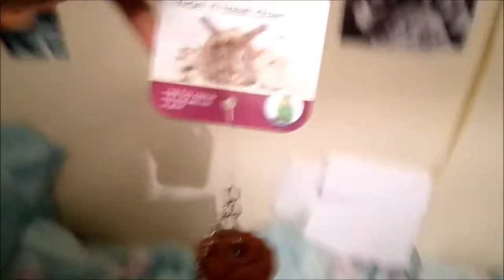Day out with Amber and Jade!